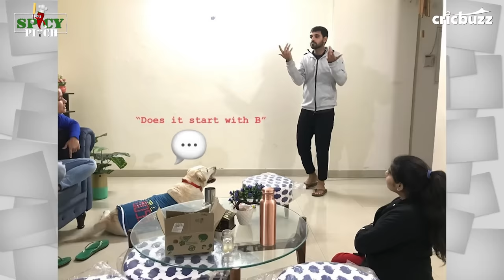Spicy Pitch Episode 6: Bhuvneshwar Kumar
Seemingly quiet on the field, Bhuvneshwar Kumar is rather mischievous off it. Get to know a different avatar of India's swing maestro on this episode of SpicyPitch